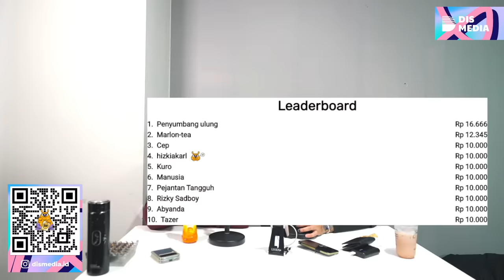Update Kabar Sruput Nendang!!!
Kejadian sehari hari sampai hari ini, dari jalan-jalan ke luarkota, jadi anak metropolitan dan masih sama-sama belum dapet pasangan.